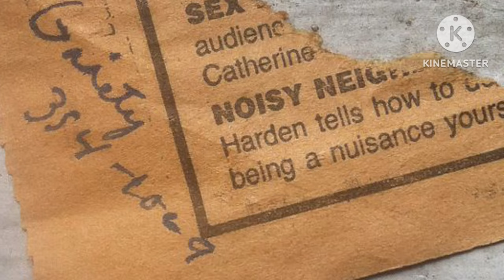कभी को बोलें तो बात मान लेना चाहिए 😔😔। Radioflash Movie Hindi Explained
Credits:
Movie Name: Radioflash
Director : Ben McPherson
Written by: Ben McPherson
Matt Redhawk
Produced by: Rocco DeVilliers
Ben McPherson, Brad Skaar
Clay Vandiver
Starring: Brighton Sharbino
Dominic Monaghan, Will Patton
Fionnula Flanagan, Miles Anderson
Cinematography: Austin F. Schmidt
Production company: American Dream Labs
Distributed by: IFC Midnight
Release date: 15 November 2019
Country: United States